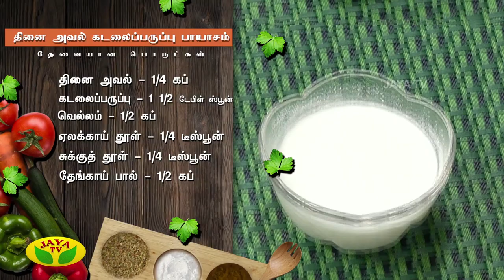Arusuvai Neram - Episode 878 On Tuesday, 11/09/2018